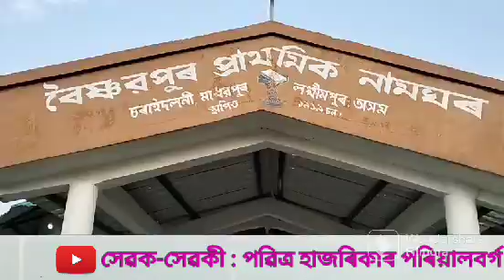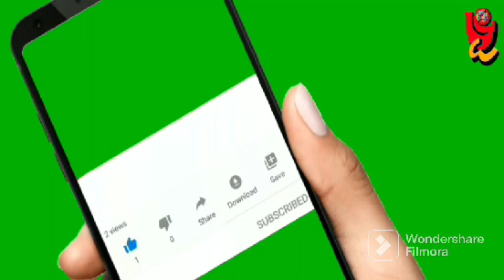হৰিনাম৷ খণ্ড ২৷ ধেমাজি কেন্দ্ৰীয় হৰিনামৰ দল৷ Dr.B.B.Borah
বিষয়: সকলোকে স্বাগতম৷ এই ভিডিঅ’ত পৰিৱেশন কৰা হৈছে- হৰিনাম৷ খণ্ড ২৷ ধেমাজি কেন্দ্ৰীয় হৰিনামৰ দল৷

Title: Welcome to all. In this video presented a video of harinaam by Dhemaji kendriya harinaamar dall, Dhemaji, Assam, India.